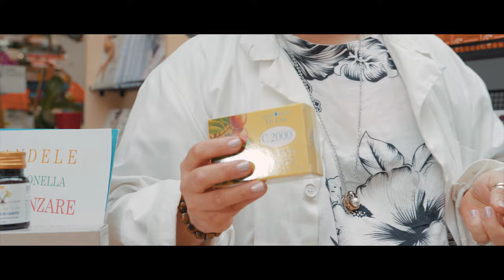Interview Terza puntata "Natura Est Vita" di Dardozzi Enrica SNC.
Terza puntata del Programma Nazionale web Tv "Interview",ideato dal Produttore Eventi Nazionali,FotoGiornalista Professionista,Management Personaggi Televisivi.

Natura Est Vita di Dardozzi Enrica
Molinella (BO)
Interno Centro Commerciale "LA PILA"
Via Mazzini (Molinella)

Sono state adottate per le riprese, tutte le prevenzioni anticovid-19 come previsto dalle leggi vigenti su tutto il Territorio Nazionale Italiano.

Si Ringrazia lo Staff di Interview.

Autore Format: Salvo De Vita
Regia: SM Movie di Salvatore Maiorano.
Ufficio Stampa: MP di Salvo De Vita.
Assistente Luci - Regia: Katia Galeazzi.
Registrazione Format: SIAE Italiana.
Numero di Repertorio : SI.